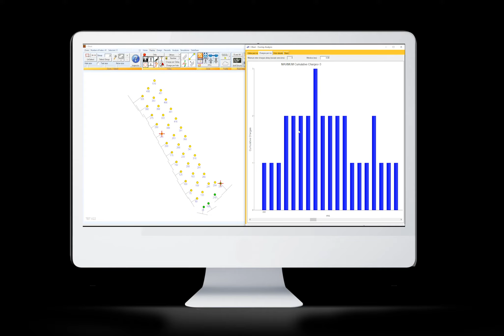I-Blast Evolution More Analysis Delay Overlay